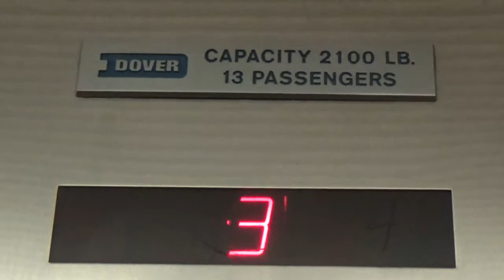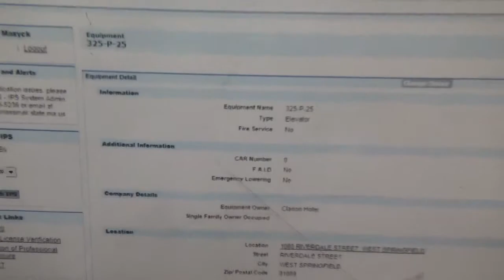Dover Traditional Hydraulic Elevator's @ Clarion Hotel West Springfield MA